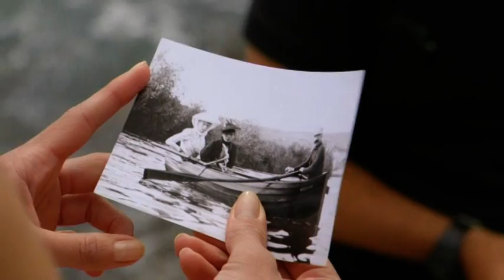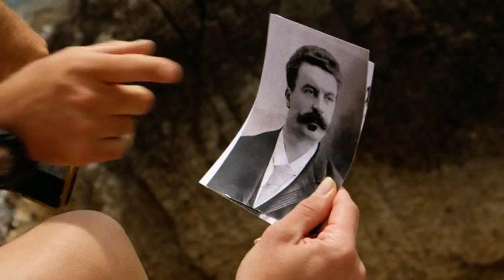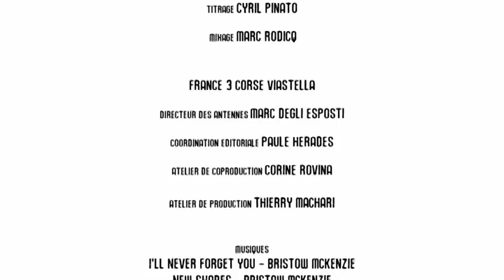Fora di Strada: Une histoire de vendetta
Guy de Maupassant séjourna à deux reprises en Corse, en 1880 et 1881. Il venait alors voir sa mère, souffrante, qui effectuait des cures dans la région d’Ajaccio.
C’est au cours de son second séjour dans l’île, qu’il décida une virée à Bonifacio, un pays de calcaire, dont il avait entendu vanter l’incroyable beauté des paysages…